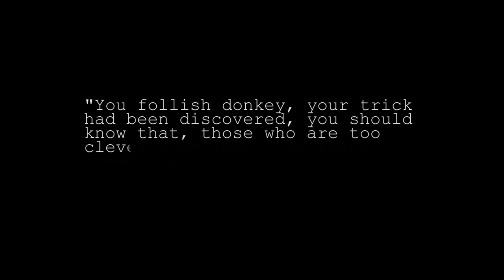A Merchant and His Donkey - 3D Animation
Team: Team: Phan Chí Tâm, Trương Hữu Nghị, Tô Tấn Phát, Huỳnh Phan Hoàng Huy
Teacher: Võ Duy Anh
Topic: Đồ án sinh viên CUSC ARENA - HK4